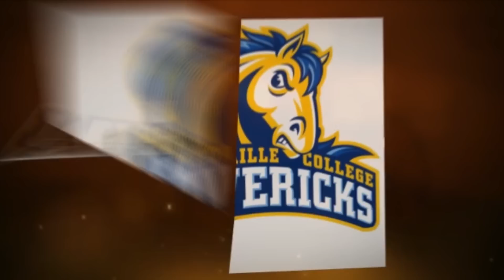2014 AMCC Tournament Preview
The 2014 AMCC Men's Basketball Tournament continues Friday at Penn State Behrend's Junker Center in Erie, Pa.

#1 Penn State Behrend vs. #4 Pitt-Bradford, 6 p.m.
#2 Medaille vs. #3 Hilbert, 8 p.m.